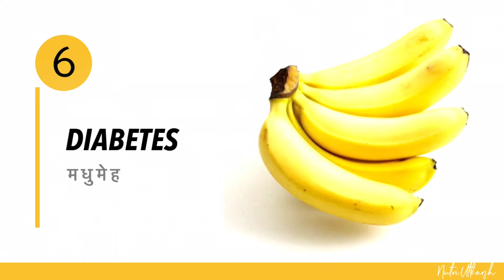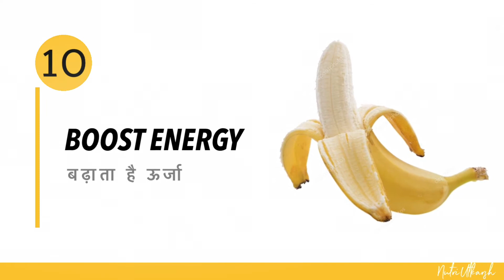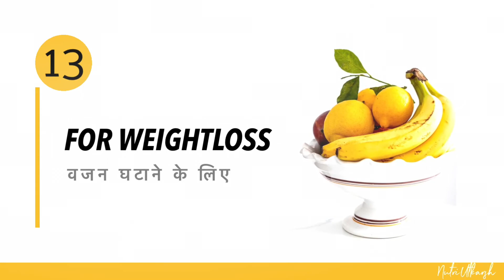Benefits of BANANA | केले के फायदे | By Nutritionist Utkarsh | NutriUtkarsh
In this video you’ll find out some benefits of Banana 🍌 केले के फायदे

00:00 Intro
00:34 Digestive Health
01:04 High Blood Pressure
01:21 Heart health
01:38 Mental health
01:59 Bone health
02:17 Diabetes
02:39 Diarrhoea
02:55 Anemia
03:21 Tension
03:42 Boost Energy
03:57 For Eyesight
04:24 Immune System
04:46 For Weightloss
05:04 Stomach ulcer
05:26 Outro